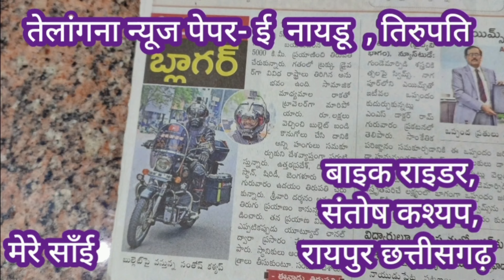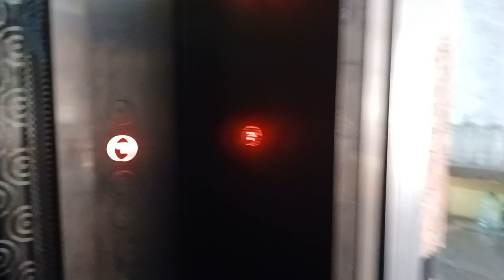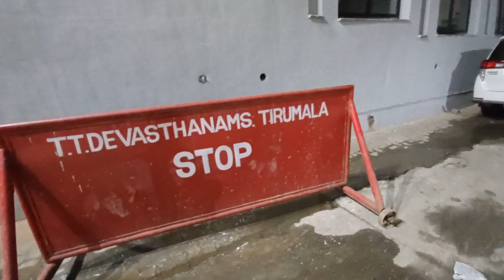तिरुपति दर्शन एंव ठहरने की जानकारी...बुलेट द्वारा रायपुर छत्तीसगढ़ से 6300 कि. मी. की यात्रा...